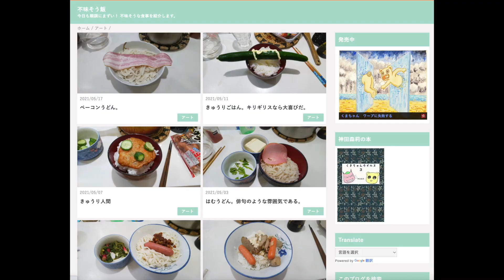不味そう飯『焼きうどんにマヨネーズをかけたもの』昨夜の残りの焼きうどん。そこにお好み焼き風にマヨネーズをかけてみた。お好み焼きはうまいからきっとこれもうまく見えることでしょう。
昨夜の残りの焼きうどん。
そこに
お好み焼き風にマヨネーズをかけてみた。
お好み焼きはうまいから
きっとこれも
うまく見えることでしょう。
冷や飯を乗せてダメ押し。